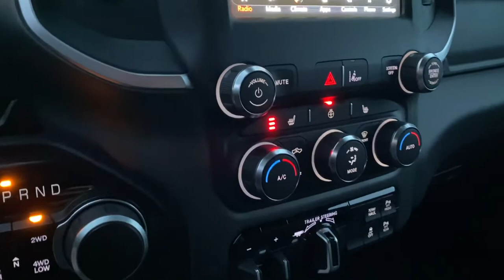2021 RAM 1500 BIG HORN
When you want the essentials with great looks, look no further than a RAM 1500 Big Horn! This long box truck features trailer steering, allowing you to take the guess work out of moving your RV. Effortless power from the 5.7 HEMI V8 is backed by a ZF gearbox, combining efficiency with endless power on tap. Pick your accessories, and enjoy 0% financing up to 96 months! There's never been a better time to get into a truck.